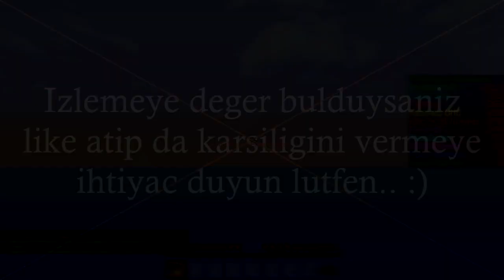MONTAJ + RSMB - Survival Games # 145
İzlediğiniz montajlı video çok fazla emek içermektedir. Bu emeğimin karşılığı ise attığınız like'lar ve yorumlardır...
❖ PvP Server'imiz ➥ sanalcraft.nitrado.net ➥ Premium Server! ✔
Kanalın ihtiyacları için bağış İninal; barkod; 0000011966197 [Zorunlu değildir. 1-2-3-5 ne varsa atabilirsiniz..]
➥Facebook Grubumuz; Yakında!

● Lütfen ;